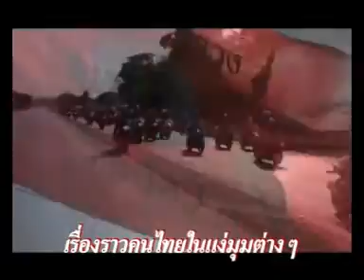เพลงเมื่อล้อหมุน อาเล็ก โชคร่มพฤกษ์